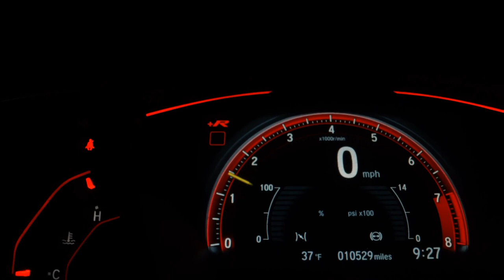HYUNDAI HB20 - 2015 - Santo André/SP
Veículo: HYUNDAI / HB20 1.6 PREMIUM 16V
Ano: 2015/2015
Combustível: FLEX
Portas: 4 PORTAS
Câmbio: Automático
Cor: BRANCA
KM: 46.000

✅ Air Bag
✅ Alarme
✅ Ar Condicionado
✅ Ar Quente
✅ CD Player
✅ Desembaçador Traseiro
✅ Direção Hidráulica
✅ Disqueteira
✅ DVD Player
✅ Encosto de Cabeça Traseiro
✅ Freio ABS
✅ GPS
✅ Rádio
✅ Rádio e MP3
✅ Retrovisor Fotocrômico
✅ Retrovisores Elétricos
✅ Travas Elétricas
✅ Vidros Elétricos
✅ Volante com Regulagem de Altura
✅ Limpador Traseiro
✅ Air Bag Lateral
✅ Kit Multimídia
✅ Trio Elétrico
✅ Farol de Neblina
✅ Entrada USB
✅ Bluetooth
✅ Porta Copos
✅ Trava Elétrica Central
✅ Direção Elétrica
✅ Engate
✅ Console Central
✅ Retrovisor Retrátil
✅ Som Original